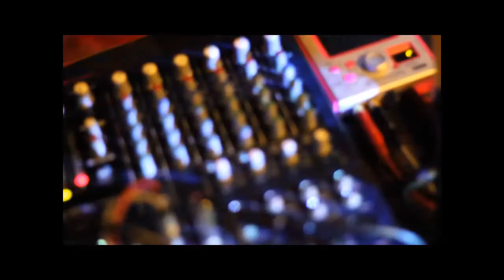OverSea - "Big City"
OverSea - "Big City" 2011
Oversea is a collaboration of three Thai artists, who share a common passion of creating music art. They express a unique hypnotic experimental sound combining electric guitar, drums, and percussion with the ancient vibrations of didgeridoo and digeribone. The result is a rhythmic blend of world, funk, dub, and freestyle music.

The Oversea Band:
(San) Ezahn Bueraheng - Electric Guitar, Electronic Dub Sound
(Pe) Seri Rotliang - Didgeridoo, Didgeribone, Electronic Dub Sound
(Art) Kittiwong Chumsang - Drum, Percussion
Visual Art Team:
(On) Solos Sirichote - Photographer, Camera Man
(Champ) Pitipong Metteprasert - Visual Art Animation